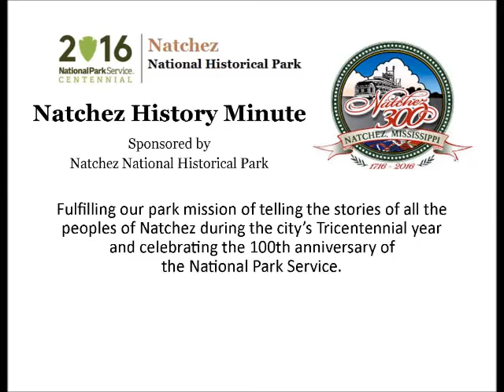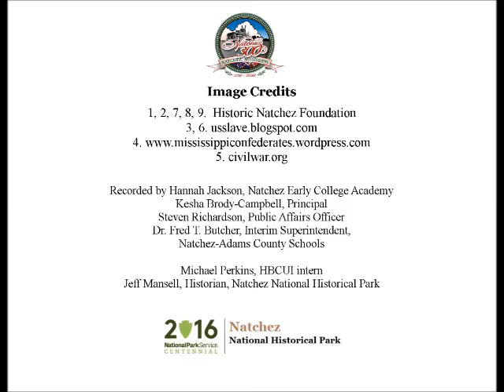Sep 6 The Contraband Camps of Natchez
Hannah Jackson, a junior at Natchez Early College Academy, presents today's Natchez History Minute about an article printed in the New York Times about the contraband camps at Natchez.  Upon the occupation of Natchez by Federal troops, thousands of freedmen flocked into the city seeking refuge, only to be placed into filthy, disease ridden camps where scores perished daily.